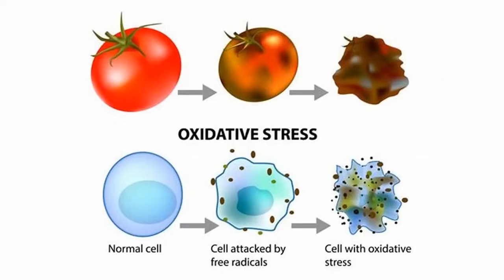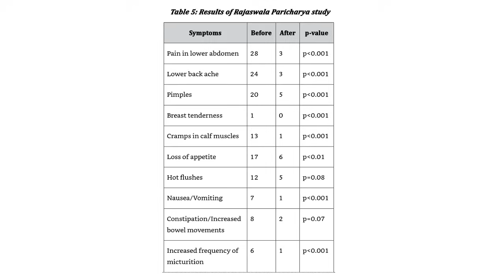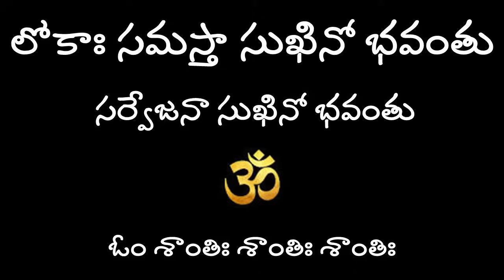నెలసరి నియమాలు పాటించినవారికి పాటించనివారికి తేడా చూడండి@nandurihemamalini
why shouldn't women touch tulasi plant or infants while menstrutating?
Why can women not cook during mensturation
What happens in a woman's body during mensturation
Why are women not allowed to touch anything during mensturation
What are free radicals?
Why are there many traditions to be followed during mensturation?
Mensturation
Women - Rules and traditions